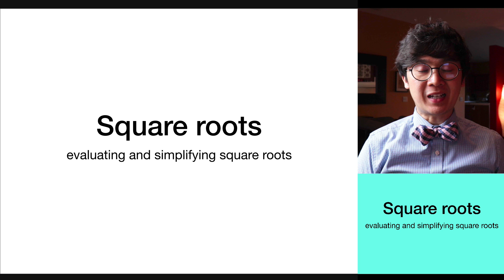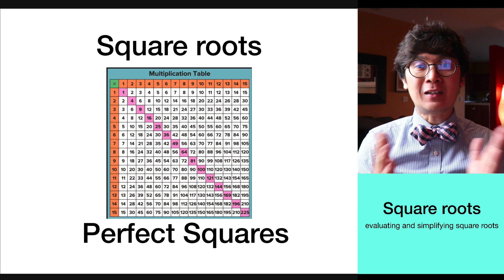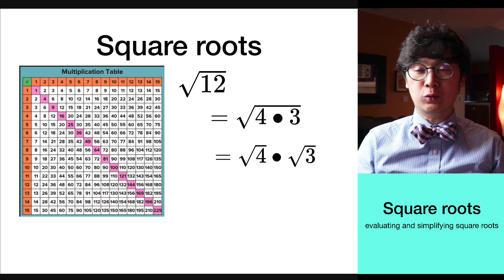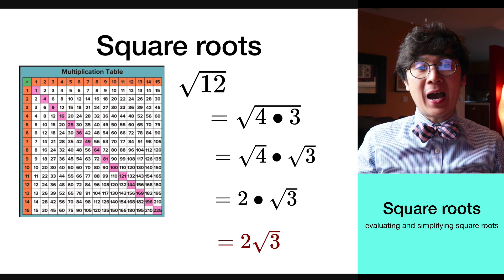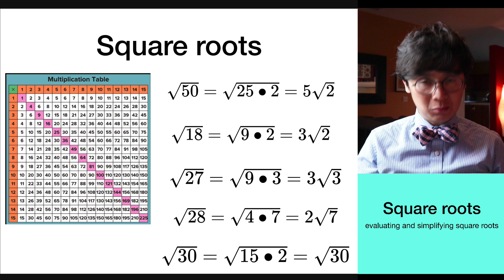PAANO MAGSOLVE NG SQUARE ROOT NG ISANG NUMBER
Ang tutorial video na ito sa algebra ay magpapakita sa inyo kung paano kunin ang square root ng isang number ng hindi ginagamitan ng calculator.  Ang mastery ng multiplication ay mahalaga sa pagsagot ng marmaing math problems at ang lesson na ito ay isa sa mga nagpapakita kung bakit mahalaga ang mastery ng multiplication table.

Sa pagkuha ng square roots, maaring magsimplify ng ilang numbers na may factor na perfect square.  Dito masusukat ang kaalaman mo sa multiplication table sa pagkuha ng mga factors ng number na mayroon perfect square.